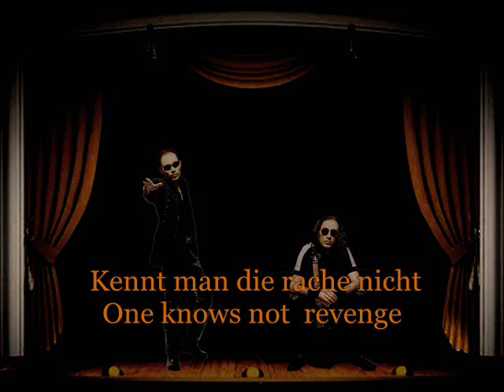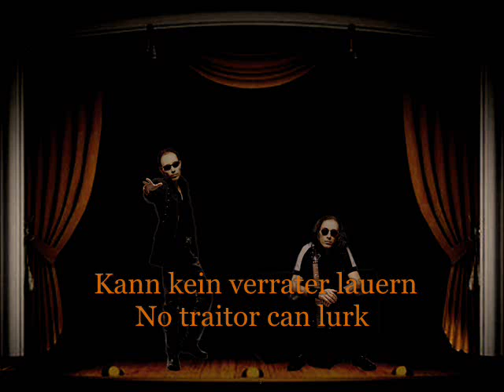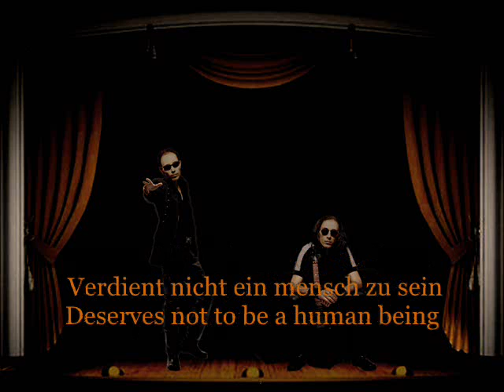Aprigon - In diesen heil'gen hallen - Zoroaster's Aria from The Magic Flute Opera (Mozart)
Iranian Power metal band